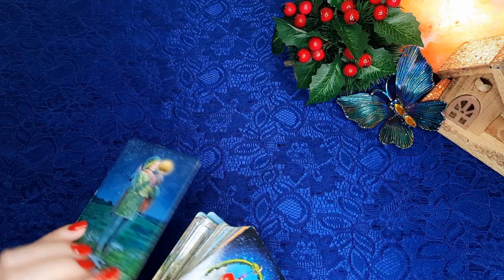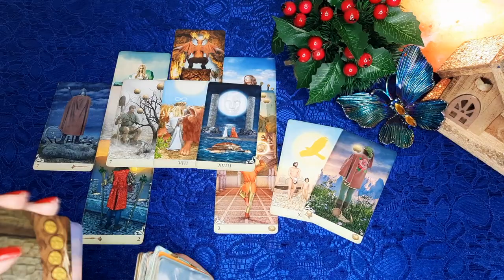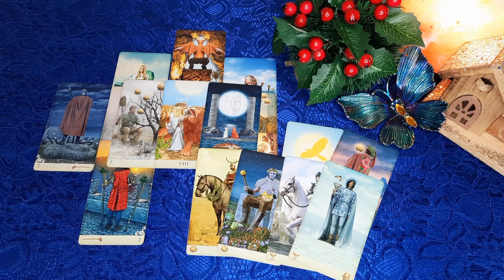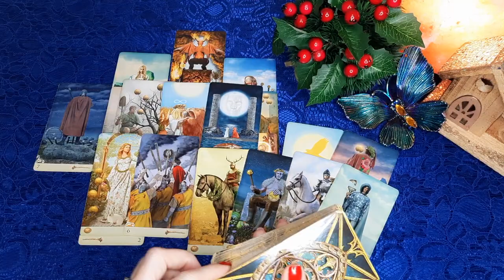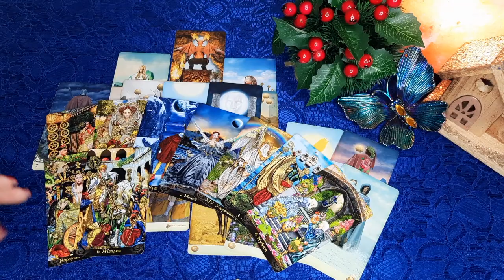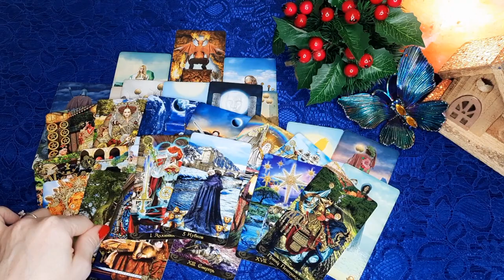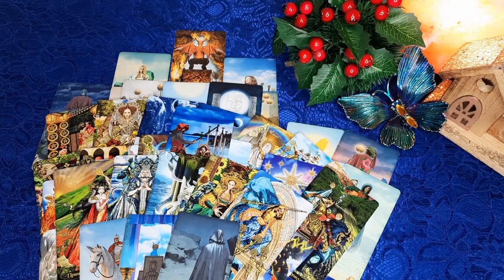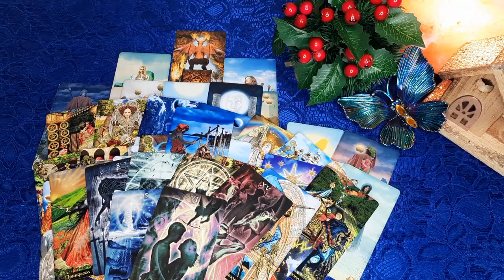ПИСЬМО ИЗ БУДУЩЕГО... ОТ НЕГО 100% Гадание онлайн. Таро онлайн расклад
Я приветствую Вас! Меня зовут Надежда, добро пожаловать на мой канал life-taro, в мир карт и онлайн гаданий на Таро!